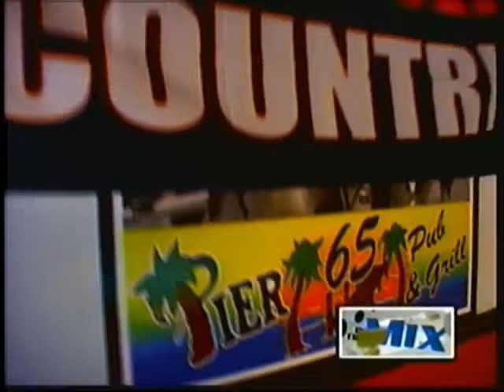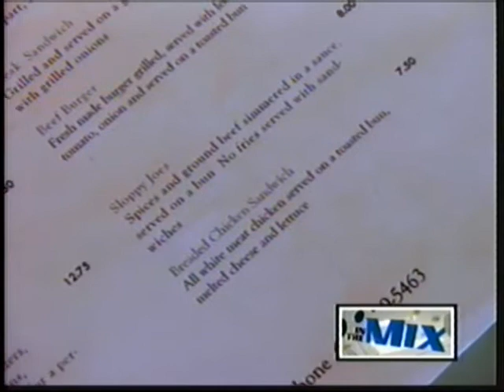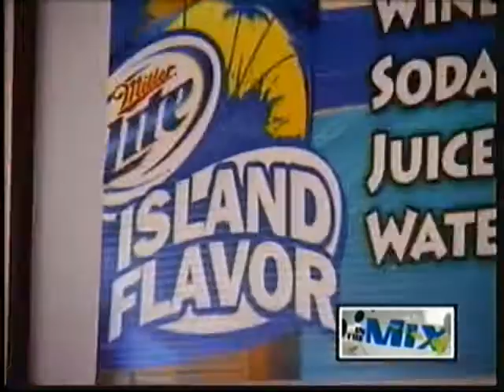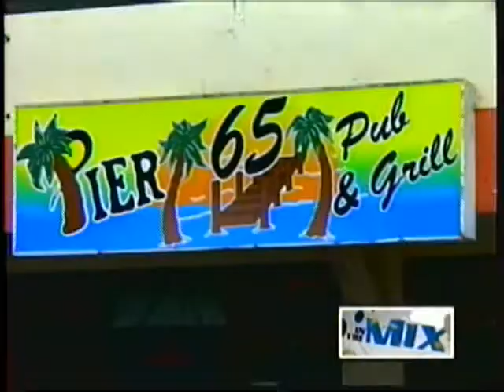Good eats in Tamuning: Pier 65 Pub & Grill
The story behind Pier 65 Pub & Grill is a rather interesting tale about couple Gary and Susan Huck, who relocated to Guam from Chicago, Illinois.